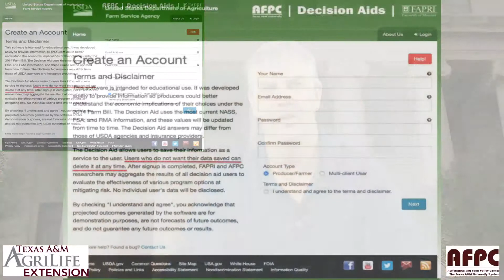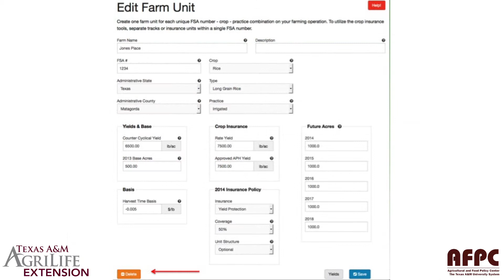22 - Discussion of the Decision Aid Disclaimer